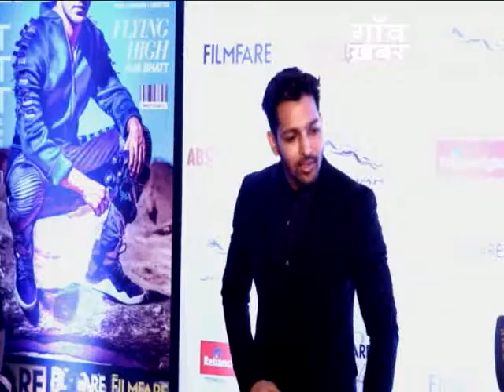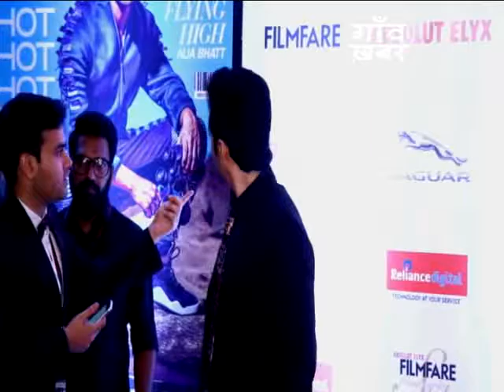FilmFare Glamour and Style Awards 2016 | Full show | Red carpet